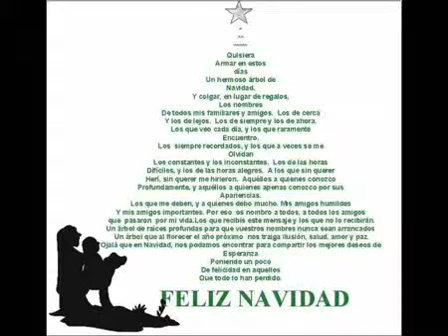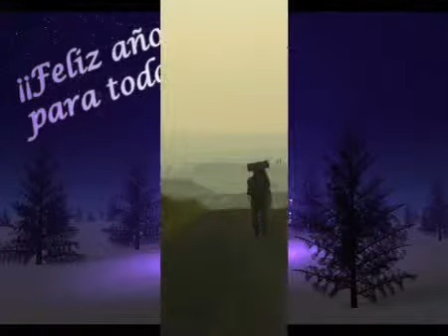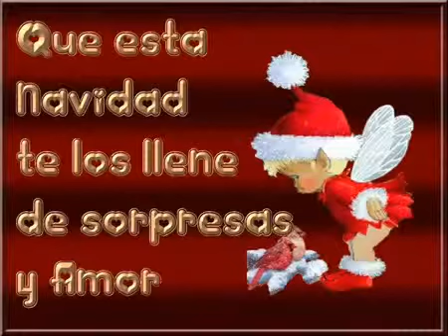CANCION PARA LA NAVIDAD...Jose Luis Perales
recordando lo que estamos lejos de nuestra tierra